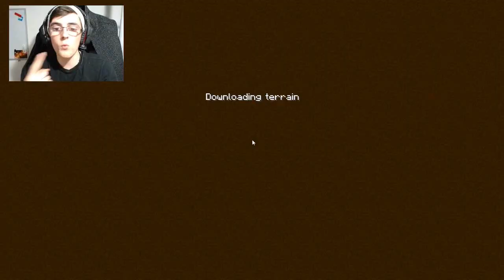Ant Farm Survival E23